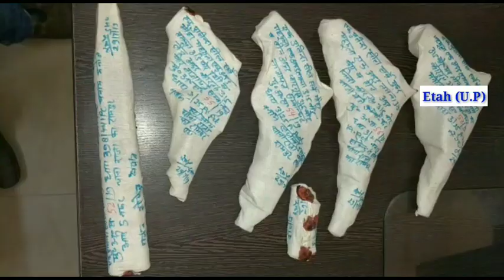चैकिंग के दौरान लूट की योजना बनाते पॉच शातिर बदमाश गिरफ्तार